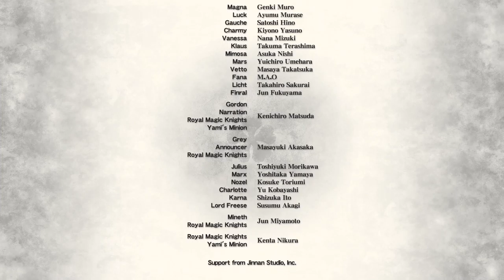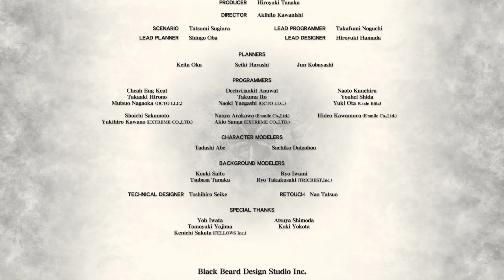Black Clover Quartet Knights Story Mode part 2